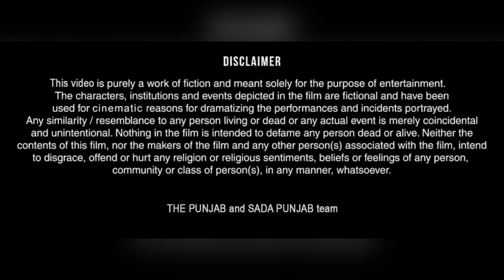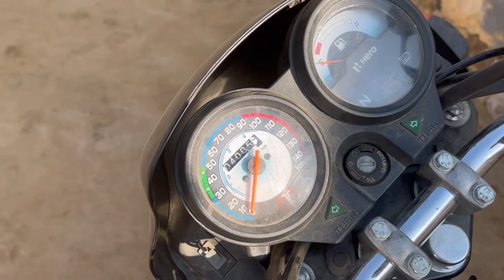Drar 3 ਦਰਾੜ दरार new punjabi serial 2022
Written by - Gurpreet Singh

VIDEO SHOOT - IPHONE  X📱
VIDEO  EDITOR- INSHOT PAID
UPLOAD BY- IPHONE X

STORY,DIALOGUE,DIRECTED,
EDITING, KAWAL JOT SINGH

SHOOTING PLACE- WARIAN,

CAST- KAWAL JOT SINGH
            SANDEEP KAUR
            GURMEHAR KAUR
             KARANVEER SINGH

            BIKRAMAJIT SINGH
            HARPREET KAUR

            DILBAG SINGH
            SUKHWINDER Kaur

            GURPINDER SINGH
            PREET KAUR